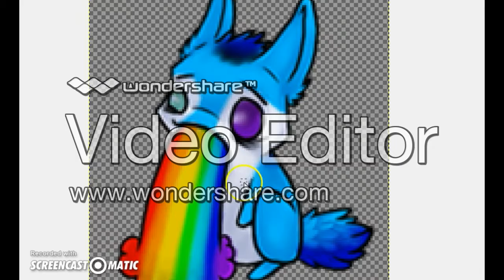Speedpaint!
HEY sorry Iv been gone so long! SO heres something to make that up! Music~ Tennis court remix
Art~POSE NOT MINE (coloring is mine)
and hey does anyone know a better editer? that doesn't put its NAME ON THE FORNT OF EVERYTHING -.-